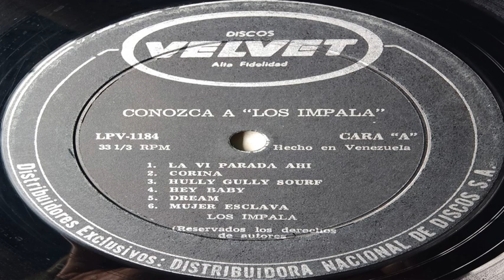LOS IMPALA CORINA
CORINA(D en D)-LOS IMPALA-VENEZUELA-1964